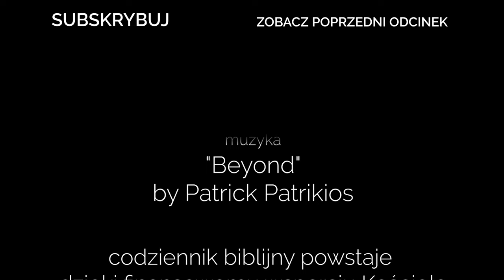Codziennik biblijny, Słowo na dzień 8 maja 2024 r.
ks. Mateusz Łaciak, Parafia Ewangelicko-Augsburska w Kluczborku
Rozważanie biblijne na Słowo dnia:

Włożył w usta moje pieśń nową, pieśń pochwalną dla Boga naszego.

Odnówcie się w duchu umysłu waszego.
List do Efezjan 4,23
Codziennie o 7 rano spotkanie z Biblią.